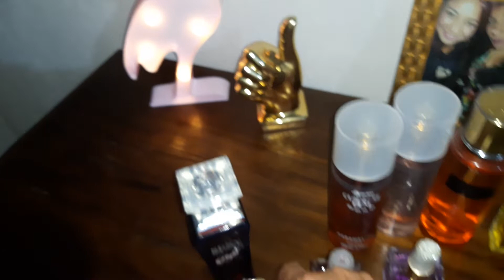Minha coleção de perfumes sem caixa parte 2 🥰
Sobraram alguns aí tive que fazer o 2 kkkkk